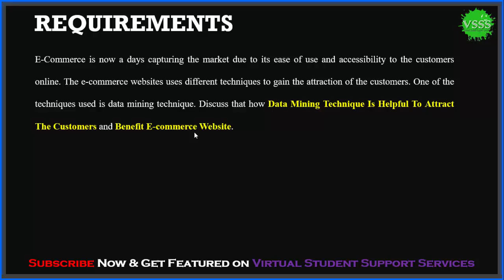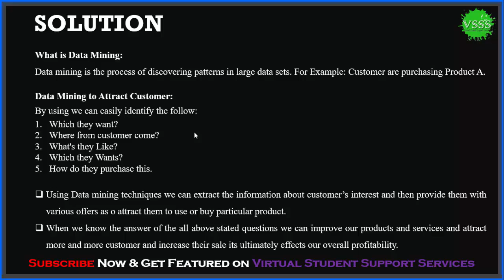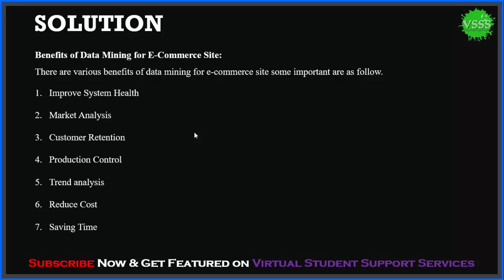SOLUTION GDB No. 1 (IT430 - E-Commerce) Fall 2018